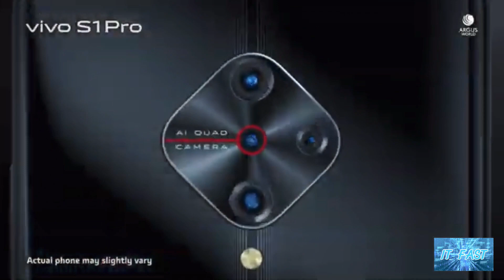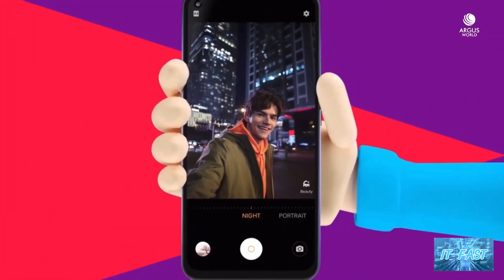ส่อง 3 สมาร์ทโฟนสเปกคุ้มค่าคุ้มราคาในงบไม่เกิน 8,000 บาท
สนใจรายละเอียดเพิ่มเติมคลิกที่ลิ้งนี้ได้เลยครับ
สมาร์ทโฟนรุ่น VIVO S1 Pro

สมาร์ทโฟนรุ่น VIVO Y50

สมาร์ทโฟนรุ่น OPPO A91

สวัสดีครับผมทีม IT FAST นะครับในคลิปนี้ทาง IT FAST ก็ขอมาส่อง 3 สมาร์ทโฟนสเปกคุ้มค่าคุ้มราคาในงบที่ขยับเพิ่มจากที่เคยส่องมาอีกหน่อยนะครับนั่นก็คืองบไม่เกิน 8,000 บาทจะมีรึ่นใหน่กันบ้างไปดูกันเลยครับ
IMG 9778